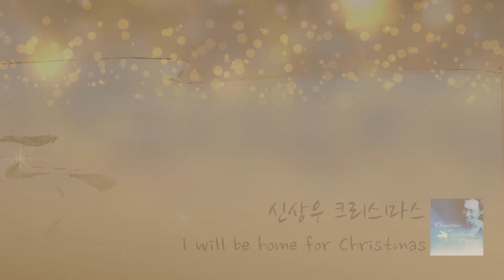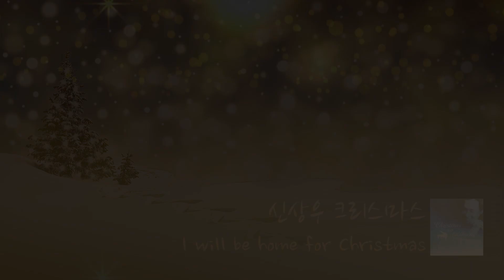[신상우 크리스마스] 02 I will be home for Christmas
CCM 채널 최다 구독자, 최고의 찬양 보유채널 Beecompany!
주님께 드리는 찬양을 나누고자 전문음반회사에서 운영중인 채널입니다,
감사와 기쁨, 평안과 승리, 소망 그리고 회복이 필요할때 찬양으로 하나님께 영광돌리는 귀한 콘텐츠를 제공해 드리도록 노력하겠습니다.

 [ 복음 찬양 모음 ]  유튜브 최고의 찬양 노래모음 CCM 2019, Worship Song 2019, Christian Gospel, 연속기도 노래